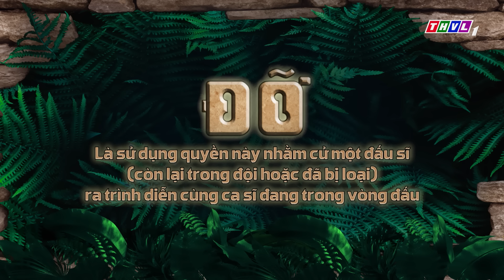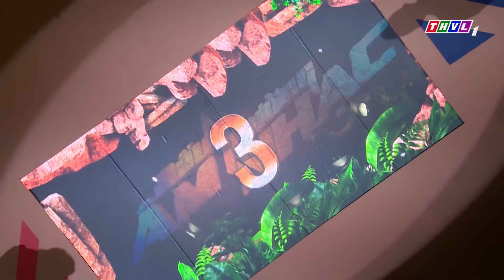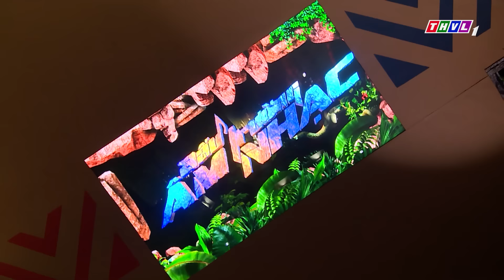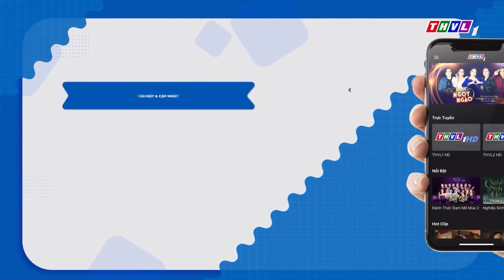Đấu trường âm nhạc Mùa 4 - Tập 1 FULL | NHẬT KIM ANH, KHƯƠNG NGỌC, HOÀNG PHI, LÊ DƯƠNG BẢO LÂM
Đấu trường âm nhạc Mùa 4 đã trở lại, cuộc tranh tài đỉnh cao giữa các nghệ sĩ. Năm nay, chương trình sẽ có những đổi mới phù hợp với thị hiếu khán giả. Lấy bối cảnh tại một hoang đảo, sàn đấu sẽ mang một màu sắc hoàn toàn gần gũi với thiên nhiên. Và chúng ta không thể thiếu những vị thủ lĩnh hài hước và đầy tài năng. Họ sẽ có những chiến thuật như thế nào để giành chiến thắng cho đội của mình? Bên cạnh đó, lần đầu tiên ca sĩ Nhật Kim Anh đảm nhận vai trò người dẫn chương trình đồng hành cùng Lê Dương Bảo Lâm.
Đón xem tập 1 chương trình ĐấuTrườngÂmNhạc Mùa 4, được phát sóng vào 21h Chủ Nhật ngày 27/3/2022 trên kênh THVL1 và phát lại lúc 13h ngày hôm sau trên kênh THVL2.